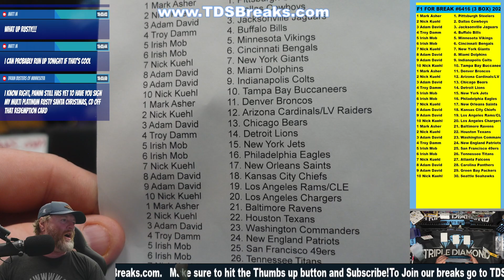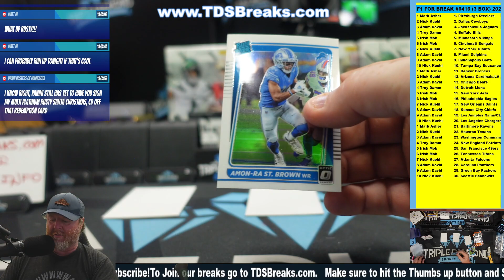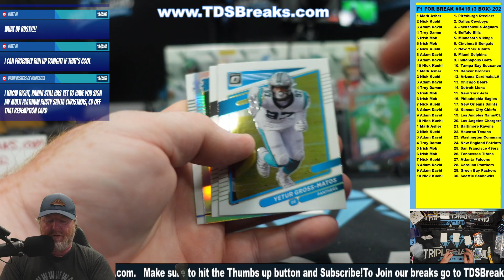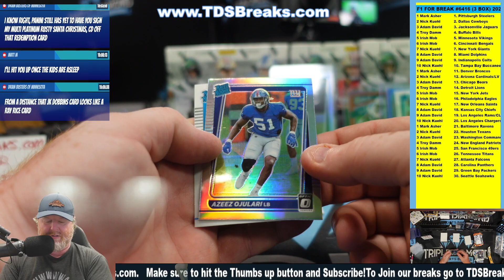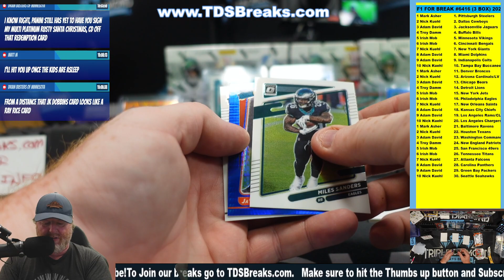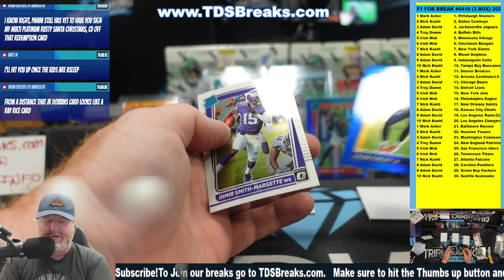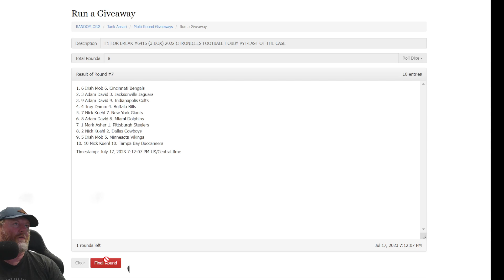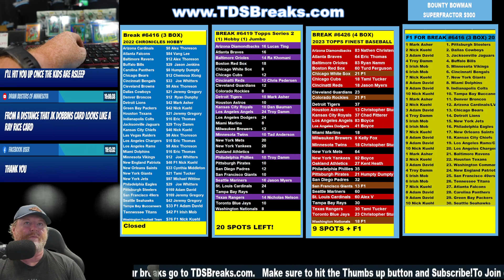F1 FOR BREAK #6416 (3 BOX) 2022 CHRONICLES FOOTBALL HOBBY PYT-LAST OF THE CASE